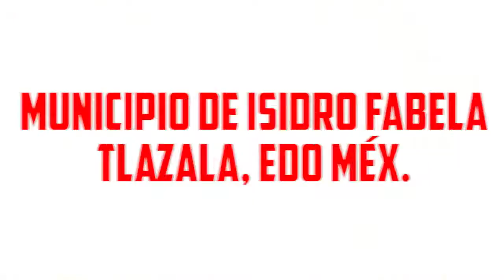30 AÑOS DE ROCK JUAN HERNÁNDEZ Y SU BANDA DE BLUES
30 AÑOS DE ROCK JUAN HERNÁNDEZ Y SU BANDA DE BLUES
MUNICIPIO DE ISIDRO FABELA
TLAZALA, EDO MÉX.
BALNEARIO EL MANANTIAL (PARADA 4 CAMINOS)
CELEBRANDO 30 AÑOS DE ROCK
DOMINGO 2 DE JULIO 2017
COVER $200
AMBIENTE 100% FAMILIAR
DERECHO A TODAS LAS INSTALACIONES
ACCESO 10 HRS
INICIO 11 HRS

Juan Hernández y su banda de Blues
Liranroll
Tex Tex
Sam Sam
Leprosy
Eskroto
Mystica Girls
Pacheco Blues
Brebaje Extraño
Valance
Zodz
Dr Watzon
Bezzo de la Muerte
Guerreros del Rock